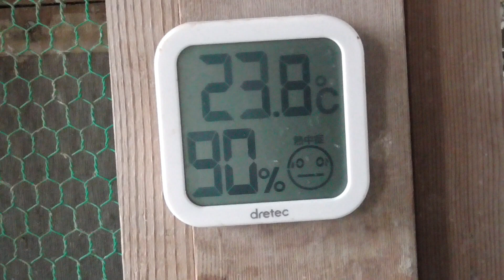22 6 24（金）三本のムチの朝